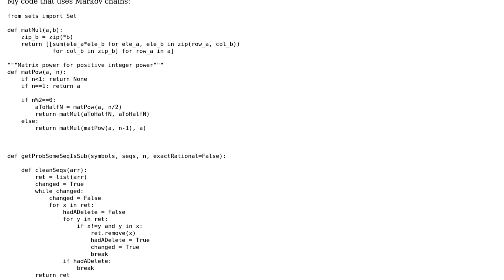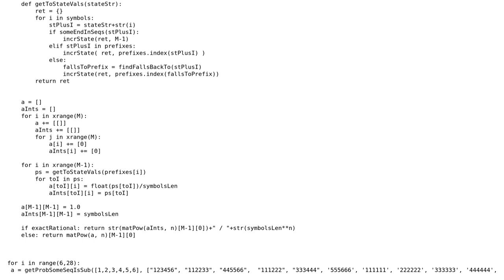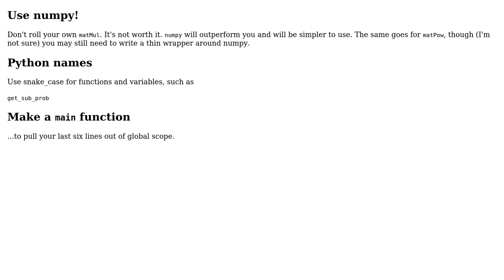Code Review: Count number of ways that sequences contain at least one of the given subsequences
With thanks & praise to God, and with thanks to the many people who have made this project possible! You are responsible for your own actions.